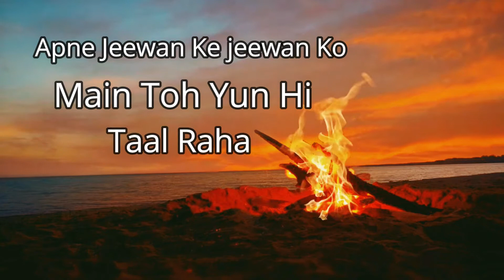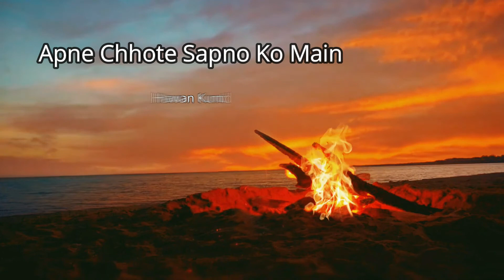Hawan Kund | Shayari Series | BR Official Records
Hawan Kund |Shayari Series

Shayari by Shekhar Raniwal
Video and music - BR Official Records

BR Official Records